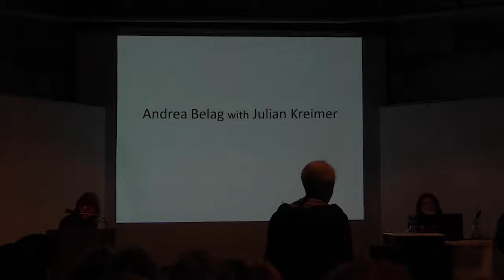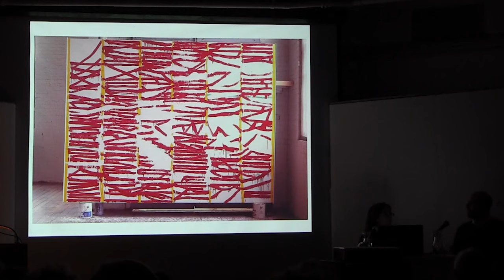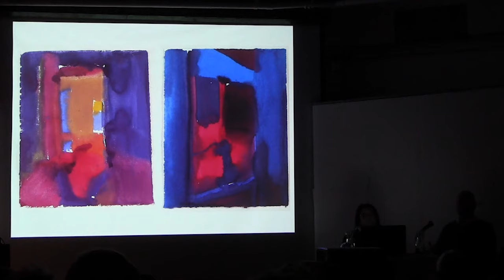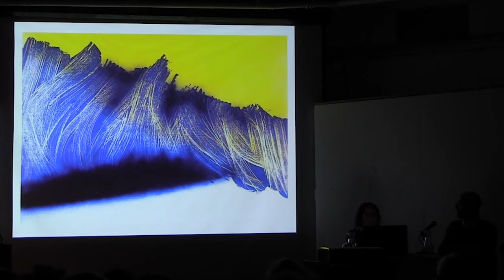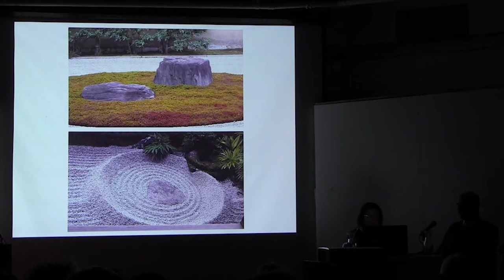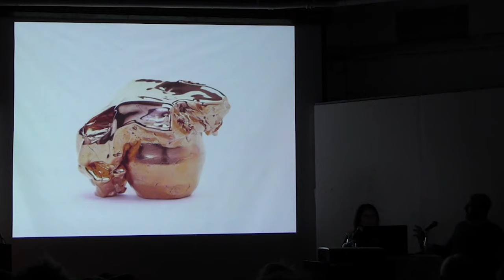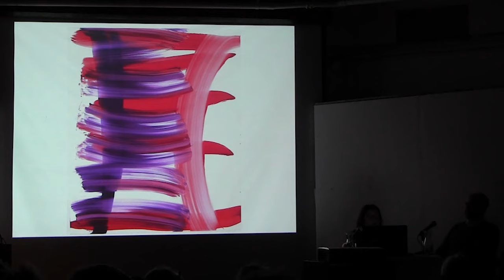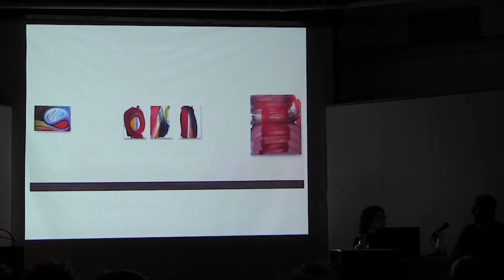Andrea Belag & Julian Kreimer | New York Studio School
Selections from the Archive: Andrea Belag & Julian Kreimer "In Conversation," recorded on October 29, 2014.

New work by the artist Andrea Belag was the subject of a solo exhibition entitled, S,M,L, at DCKT Contemporary, NY, June 2014. Other recent exhibitions include Brooklyn Bridge, George Lawson Gallery, SF, Genius of Love, Brian Morris Gallery, and Advanced Painting, Edward Thorp Gallery. Belag has been a faculty member at the School of Visual Arts since 1995 and received a Guggenheim Fellowship for Painting in 1999.